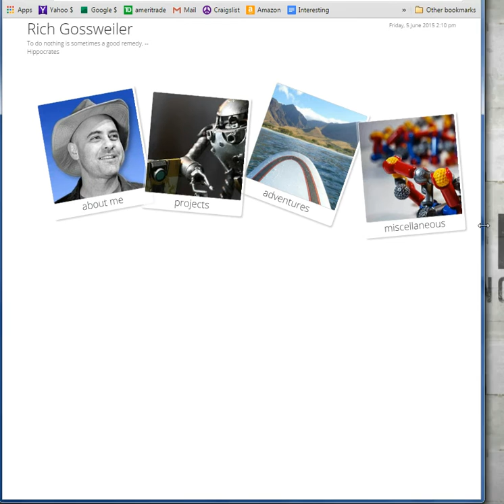reactive page experiment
three sizes and transitions to those sizes. date also changes format.